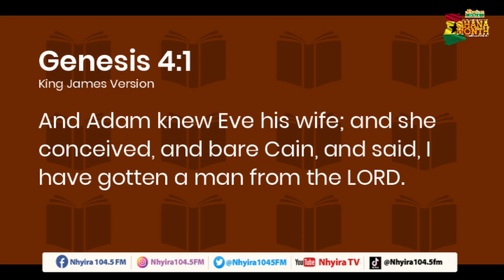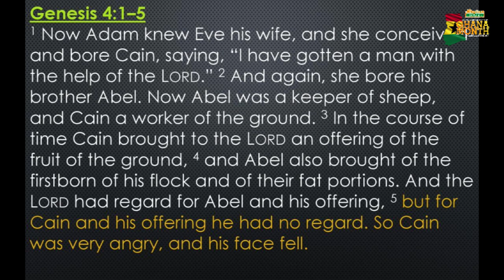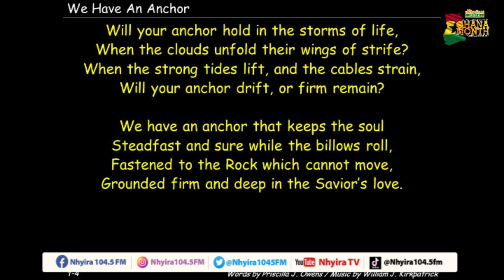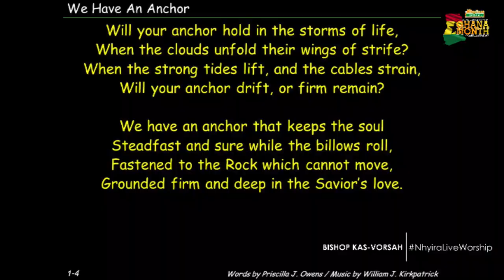Powerful word from Bishop Joshua Kas-Vorsah | NhyiraLiveWorship 20-3-22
Time with Bishop Kas-Vorsah.